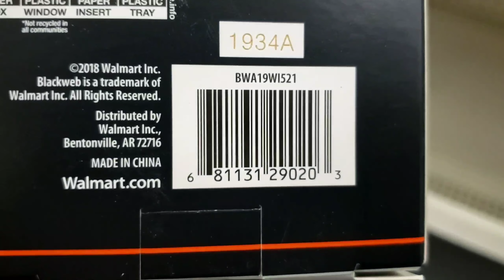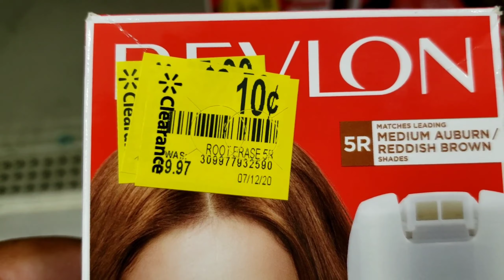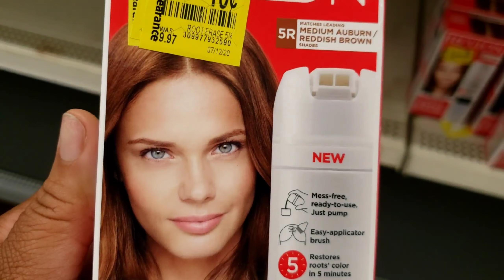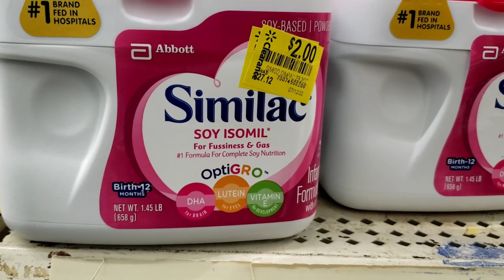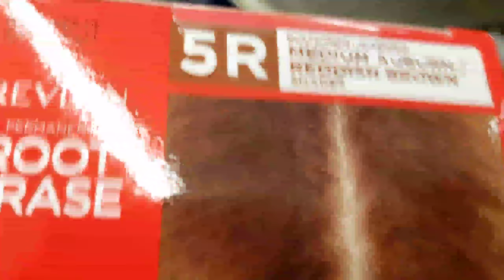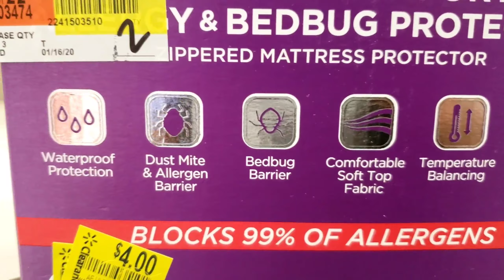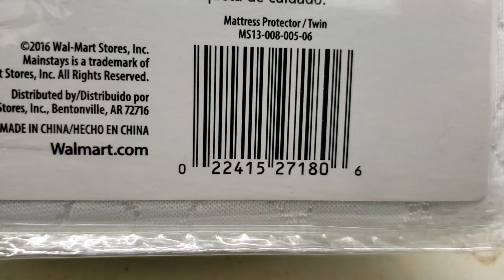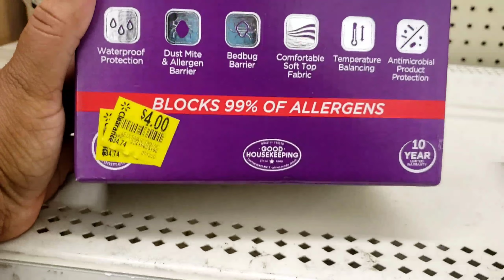WALMART CLEARANCE SHOPPING MATTRESS COVERS,PHONE CHARGERS10 CENT HAIR PRODUCTS 🗣MASSIVE GIVEAWAY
I love my clearance haul today. Giving away items I find.